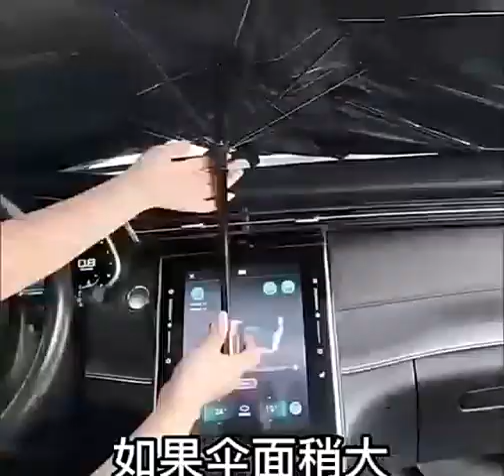CR019 - Nuevo Parasol Cubre Sol Protege de Rayos Uv tu auto coche Retráctil para todos los Autos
Protege tu tablero y dale una mejor vida a los interiores de tu coche

Reduce la sensación de temperatura hasta en 10 grados

Mas portátil que una sombrilla de mano, guárdalo en tu guantera

Necesitas privacidad en tu coche? ;) coloca tu parasol y haz lo que debes hacer

Adecuado: para vehículos multiusos Sedan SUV Hatchback